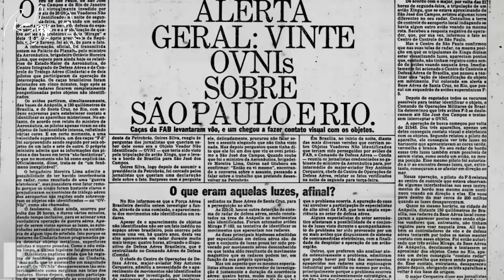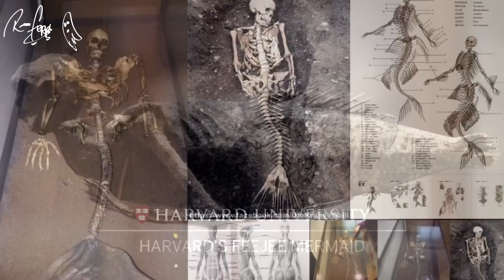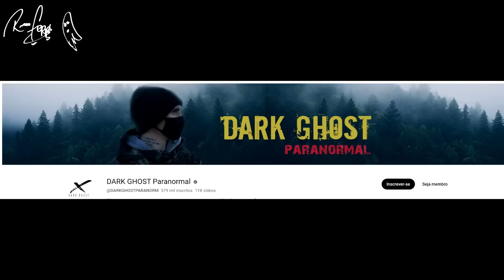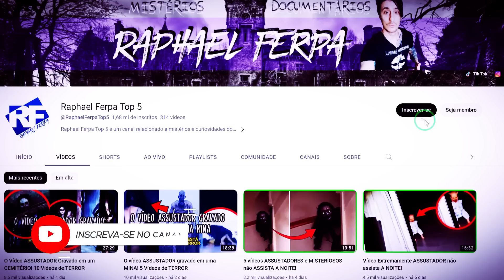5 VÍDEOS DE TERROR QUE DÃO MUITO MEDO FANTASMAS, OVNIS E CRIATURAS!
Raphael Ferpa Top 5 um dos melhores canais de mistério do Brasil. Aqui você pode ver vídeos de fantasmas capturados por câmera, vídeos arrepiantes, assustadores, tudo novo e clássico relacionado ao paranormal , assustador e vídeos que não tem explicação como os de falha da Matrix e criaturas misteriosas. Tudo o que você está procurando para se entreter e se divertir com cada susto. Neste vídeo tem SEREIA REAL FILMADA NA PRAIA? 5 VÍDEOS DE TERROR QUE DÃO MUITO MEDO! Um suposta sereia filmada por um pescador. OVNI filmado em São Paulo. Um bruxa filmada no México. Uma casa assombrada no Chile. Um Bunker abandonado.